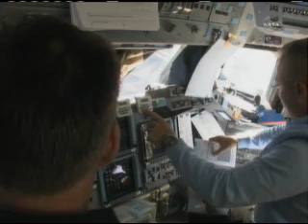STS-135 Day3 1of2 Highlights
STS-135 Flight Day3 Highlights